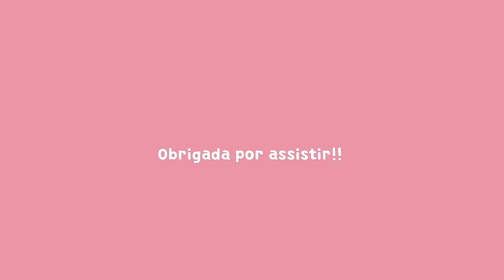COLOCANDO A CASA EM ORDEM /ROTINA/COMIDA CASEIRA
✔Comente
 ✔ Compartilhe

Minha Lojinha coleção na Shopee

PRODUTOS QUE EU COMPRO E RECOMENDO NO MERCADO LIVRE

PLATAFORMA  HUSKY PRA RECEBER PAGAMENTOS DO GOOGLE ADSENSE

Me chamo Fabiana moro em Duque de Caxias na baixada do Rio de Janeiro, sou casada com o Marcos Paulo (Bart) e juntos temos um filho  chamado Yuri.
Aqui você vai encontrar uma vida simples, muita  rotina de casa, achadinhos, reforma, compras do mês, resenha de produtos e decoração.

Fabiana Martins